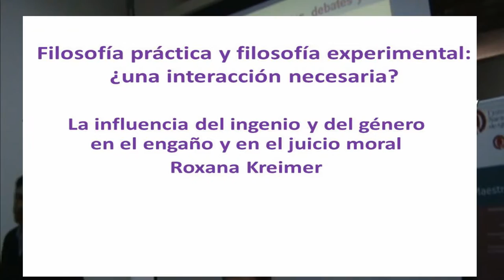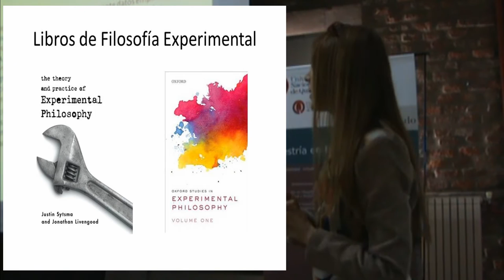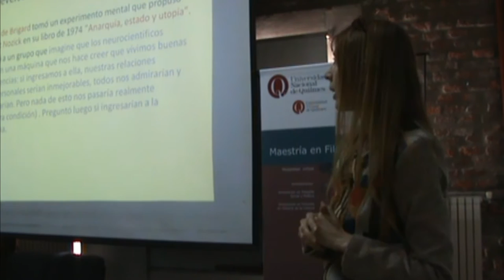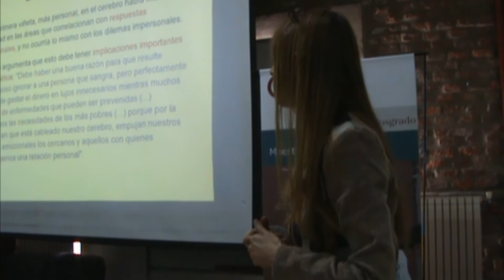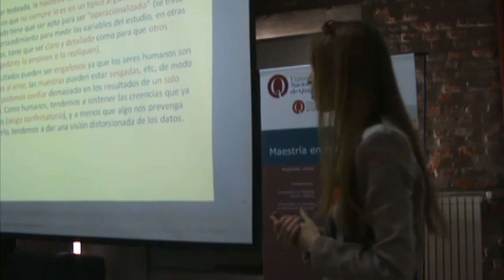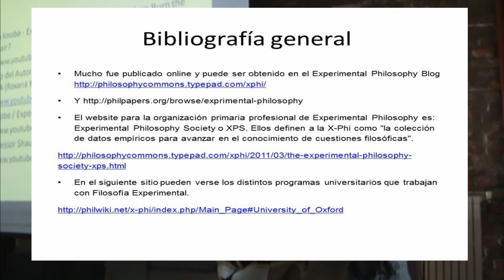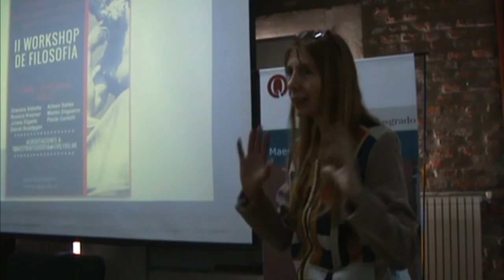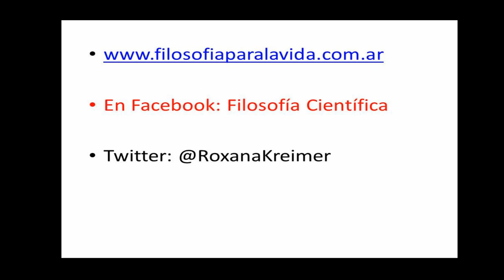¿Qué es la filosofía experimental? (Roxana Kreimer en el Congr. Fil. Científ. Univ. Quilmes)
Primera parte de la exposición de Roxana Kreimer en
el Congreso de de Filosofía Práctica y Ciencia, que tuvo lugar en la Universidad de Quilmes en el año 2016